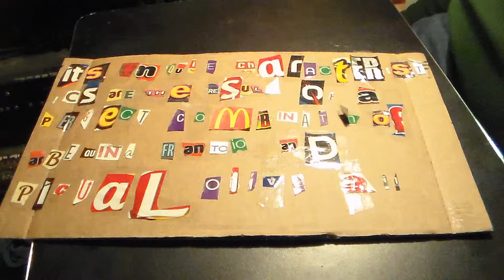lunchman's trivia OLV again 2 2